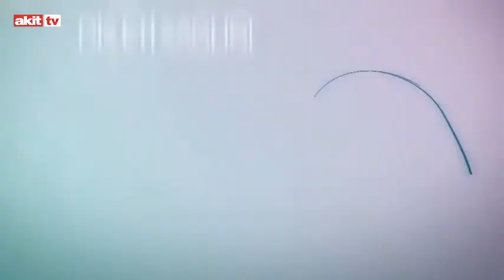Sağlık Vakti - Meme kanseri nasıl bir rahatsızlıktır